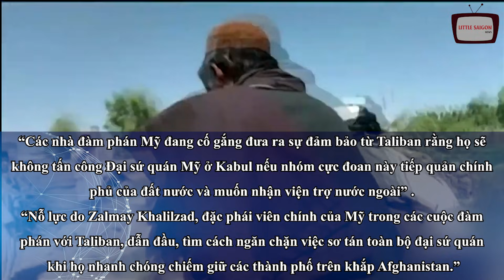QUÁ NHỤC NHÃ! Chấn động trước tin Joe Biden yếu đối CẦU XIN Taliban hay tha cho Đại Sứ Quán của Mỹ